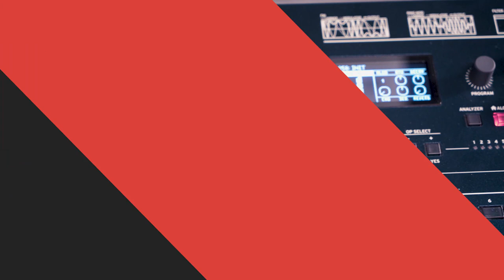KORG - nuevo sintetizador FM modificado OPSIX. Demo de sonidos. Tutorial español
¡Te mostramos en exclusiva el nuevo y esperado sintetizador KORG opsix! El opsix es un nuevo sintetizador FM modificado que incluye características tan interesantes como el mezclador de operadores para una edición rápida e intuitiva, los diferentes modos de operador como wavefolding o modulación en anillo aparte de FM, el filtro resonante con modo de emulación de los clásicos KORG MS-20 y Polysix o el secuenciador y el arpegiador. En el vídeo te mostramos además algunos de los Programas de fábrica que más nos han gustado.

No dudes en enviarnos cualquier consulta sobre este interesante sintetizador a través de los comentarios.